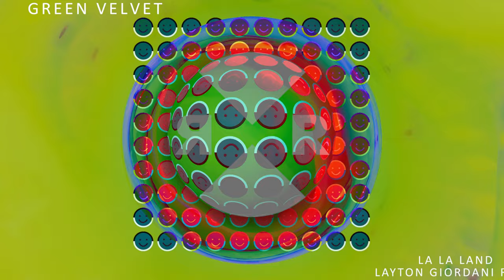Green Velvet - La La Land (Layton Giordani Remix)